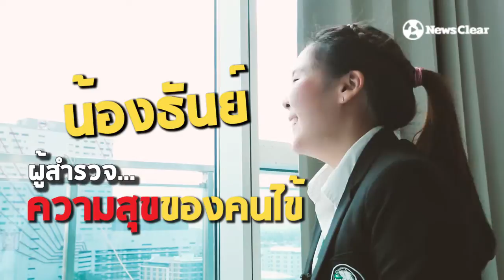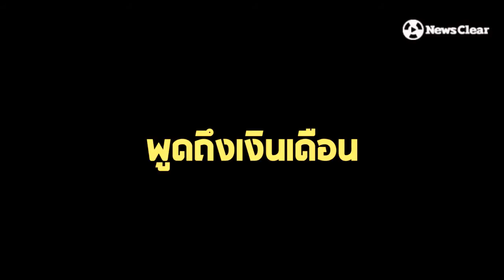น้องธันย์ ผู้สำรวจความสุข สาวน้อยเงินเดือนหลักล้าน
“น้องธันย์” ณิชชารีย์ เป็นเอกชนะศักดิ์ เรื่องราวในอดีตที่ไม่อาจลืมกับเหตุการณ์รถไฟฟ้าทับขาทั้งสองข้างได้เปลี่ยนแปลงทัศนคติของสาวน้อยเกิดเป็นพลังบวก ปัจจุบันเธอกลายเป็นผู้สำรวจความสุขคนแรกของ รพ.เวิลด์เมดิคอล และมีเงินเดือนสูงถึง 1 ล้านบาท